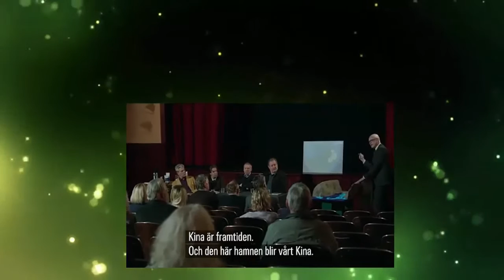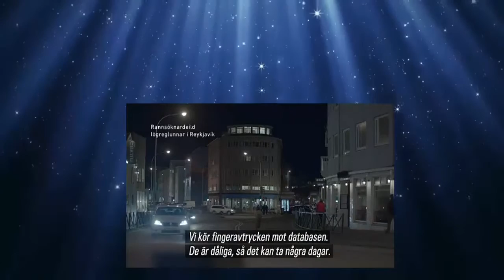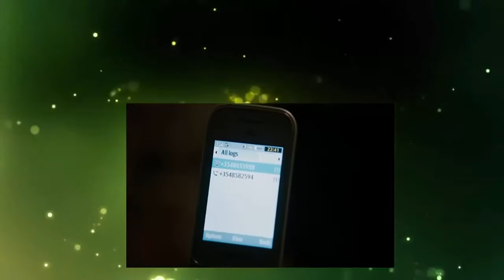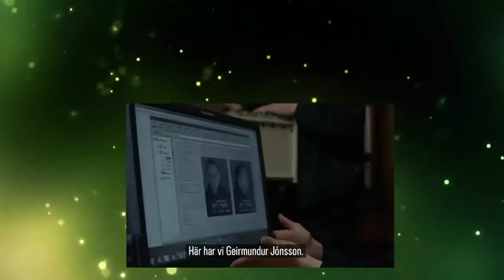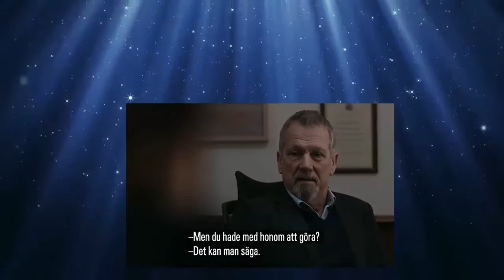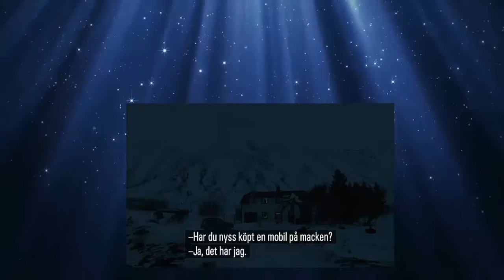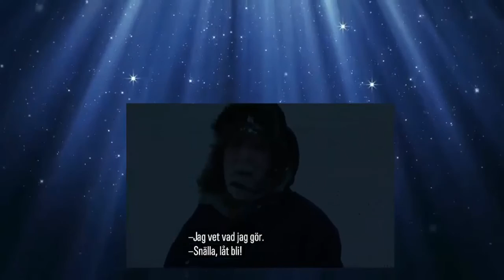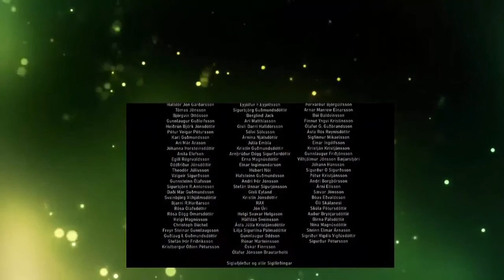Fångade Säsong 1 Avsnitt 4